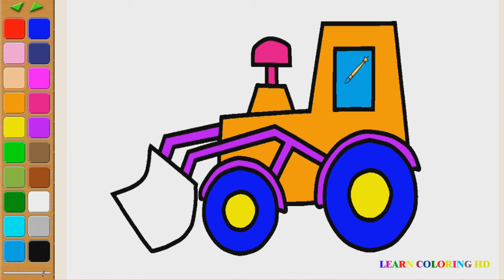How to draw construction truck coloring page for kids I learn coloring book with construction truck